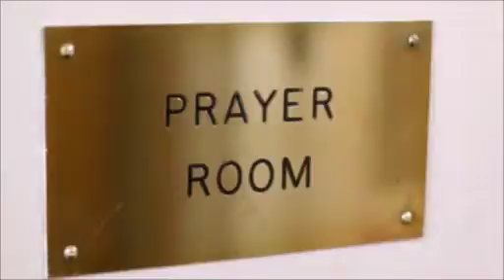(Urdu) پرنس اینڈ ویلز ہسپتال کی راجکماری - ہسپتال کی دیکھ بھال کیا ہے؟ (Urdu)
پرنس اینڈ ویلز ہسپتال کی راجکماری مفت کے شخص کے مرکزوں اور خاندان مرکوز پرشامک دیکھ بھال اور مدد فراہم کرتا ہے.

ہمارے ماہر عملے اور حیرت انگیز رضاکاروں ان افراد اور خاندانوں کو جو ان کی صحت اور بہبود میں اہم چیلنجوں سے رہ رہے ہیں کے ساتھ کام کرنے کی تربیت دی جاتی.

دن کی دیکھ بھال میں اور وارڈوں پر، 1200 سے زائد مریضوں اور خاندانوں کو ہر سال کے لئے دیکھ بھال کر رہے ہیں.

ہسپتال کی دیکھ بھال، پرشامک دیکھ بھال کے طور پر جانا، مریضوں کے لئے اور ان کے قریب ان لوگوں کے لئے ایک زندگی کو محدود بیماری سے متعلق جسمانی اور جذباتی مسائل کے لئے حمایت فراہم کرتا ہے.

یہ گھر میں اکثر ہے، لیکن یہ بھی ایک آؤٹ پیشنٹ کلینک، دن کے یونٹ میں ہو سکتا ہے، یا ایک داخل مریضوں کے طور پر.

اس کے ساتھ ساتھ درد کو کنٹرول کرنے کے طور پر، ہسپتال کی دیکھ بھال کے مریضوں اور ترقی پسند بیماری اور غم کا سامنا نگرانوں کی جسمانی، سماجی، جذباتی اور روحانی ضروریات کو پورا کرنے کے لئے ایک عملی نقطہ نظر کو لاگو ہوتا ہے.

مضبوطی سے زندگی کے معیار پر خصوصی توجہ کے ساتھ، ہماری دیکھ بھال غور میں مریض کی گزشتہ زندگی کے تجربے اور موجودہ صورت حال،، کھلے مواصلات پر زور دینے کے ساتھ لیتا مریضوں اور ان کے خاندانوں کے بعد لگتا ہے، اور مریض کی پسند کا احترام کرتا ہے.

ہم نے کے لئے دیکھ بھال کے مریضوں میں ایک شرط کو ان کی زندگی کو محدود کریں گے کے ساتھ تشخیص کیا گیا ہے ہو سکتا ہے.

یہ اس طرح کے دل کی ناکامی یا پھیپھڑوں کی بیماری کینسر، یا کسی اور شرط ہو سکتی ہے.

ہسپتال کی دیکھ بھال بڑی عمر کے لوگوں کے لئے، نوجوان خاندان کے ارکان کو بھی مدد کی ضرورت ہے، اور ٹیم انفرادی، جو کچھ بھی ان کی عمر یا ثقافتی پس منظر کے مطابق کرنے کے ان کے نقطہ نظر adapts ہے نہ صرف ہے.

ہسپتال کی دیکھ بھال کا مقصد جب تک ممکن لئے کے طور پر اچھی طرح سے کے طور پر رہنے کے لئے لوگوں ممکن مدد کرنا ہے.

ہسپتال کی ٹیم کے ارکان کو خاص تجربہ کار ڈاکٹروں، نرسوں، معالج، مشیروں، سماجی کارکنوں اور رضاکاروں، ہر وقت ہمارے مریضوں کے پیچیدہ ضروریات اور ان کے اہل خانہ سے ملنے کے لئے ایک ساتھ مل کر کام کرنے والے تربیت یافتہ ہیں.

لوگ بہت حامی ہونے کے طور پر ہسپتال کی دیکھ بھال کی وضاحت.

Glosbe پر آپ کو دیکھ بھال کے لئے ایک hospice پر حوالہ معلوم کیا جا رہا خوفناک ہو سکتا ہے لیکن اکثر لوگ ٹیم ان کے احساسات کے بہت سے حل کر رہے ہیں سے ملاقات کی ہے ایک بار.